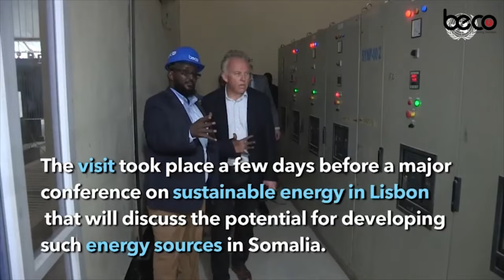"C/casiisow Digir & Mirifle ayaa dhamaatay Dhalinyaro dhiiran oo halyeeyo ah ayaa Geeriyootay"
Gudoomiyihii hore ee degmada Buurhakaba Maxamed Ibrahim Nuur.